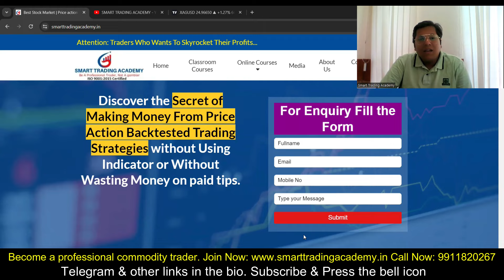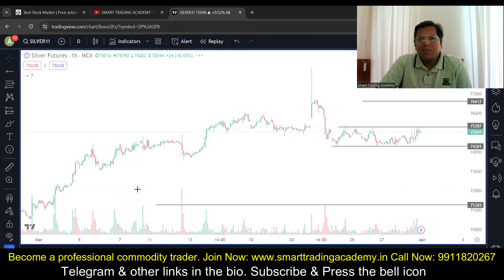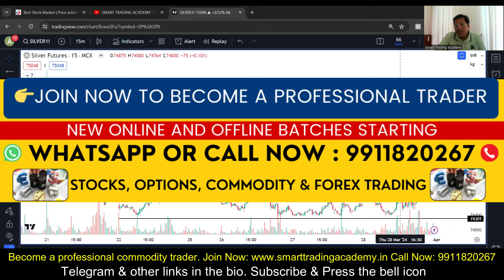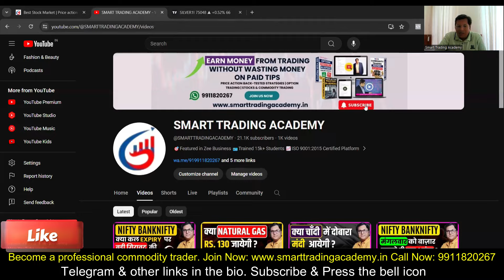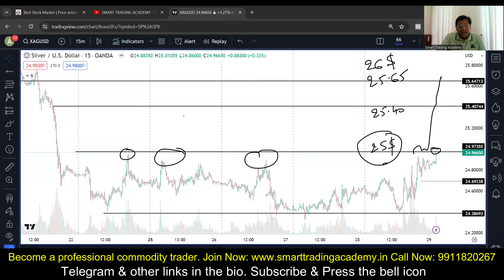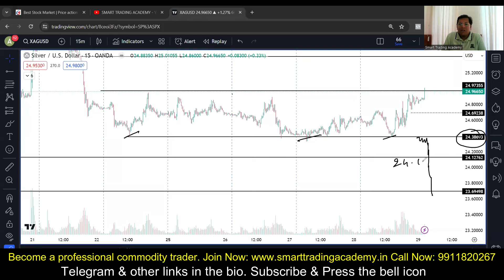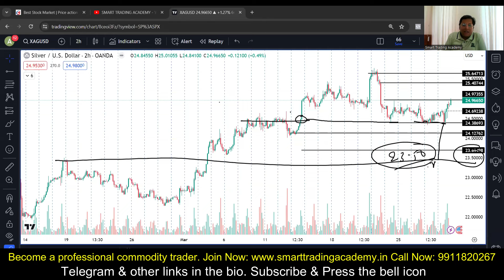silver mic news today | silver commodity latest news today | mcx silver latest news | silver price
👌Get Real time market chart with the TRADINGVIEW special discount offer

Courses at Smart Trading Academy:
✅ MCX Commodity Trading Mastery Online Course